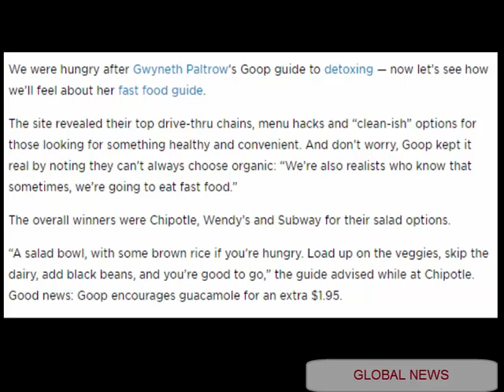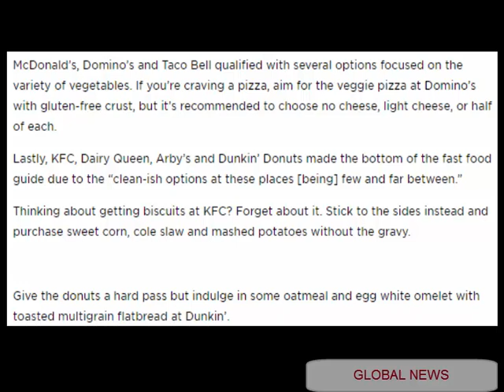Goop’s Guide to Eating Fast Food and Still Looking Like Gwyneth Paltrow